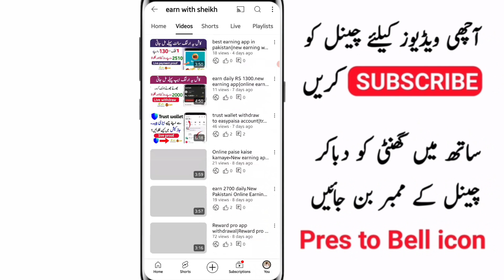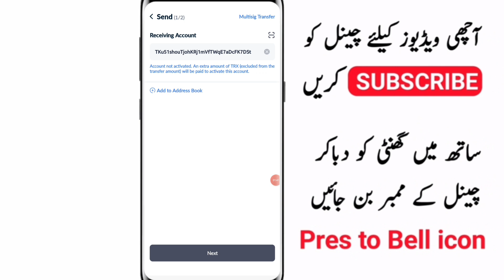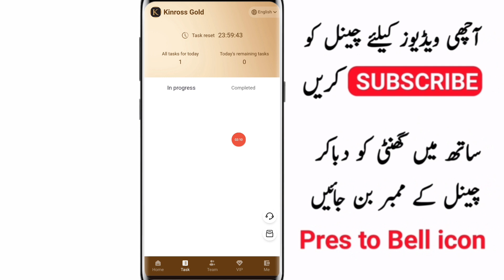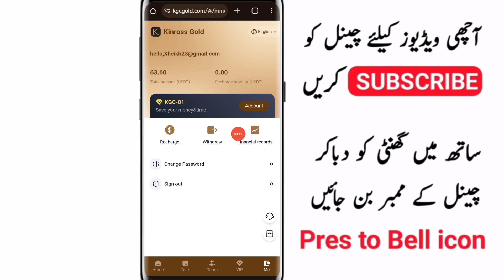Earning App in Pakistan withdraw Easypaisa Jazcash|earn money onlin 2024| new earning app today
اگر آپ ڈیلی کا 5000 کمانا چاہتے ہیں تو اس ویڈیو کو لازمی دیکھیں اور کمانا شروع کریں
 اگر آپ زیادہ پیسے کمانا چاہتے ہیں تو اس ویڈیو کو لازمی جا کر دیکھیں👇🏾👇🏾